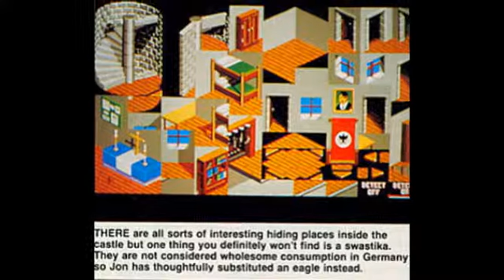escape from colditz preview for Amiga (slideshow)